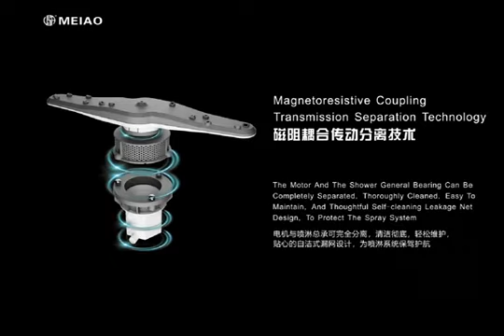China Stainless Steel Wonderful Workstation Kitchen Sinks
This undermount sink boasts tougher bulk, finer details, greater capacity. This workstation sink features industrial-grade corrosion-resistant SUS304 stainless steel and real 16-gauge construction for rugged durability. Deep single bowl offers plenty of room for all your dishes, while gently rounded corners make this sink easy to clean. 3mm sound guard undercoating and thick rubber padding to minimize noise.